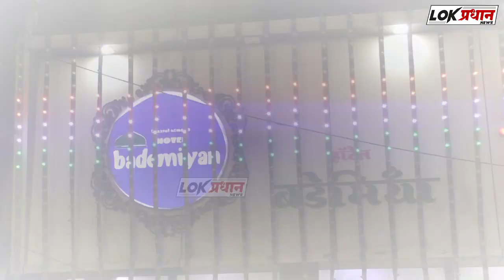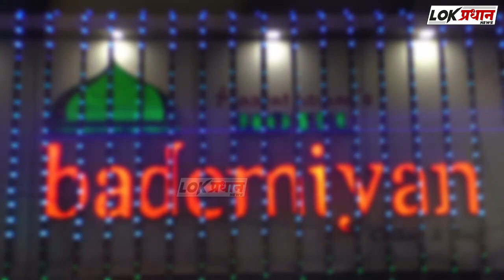500 च्या बनावट नोटा प्रकरणी सोलापुरातील 4 जणांना अटक